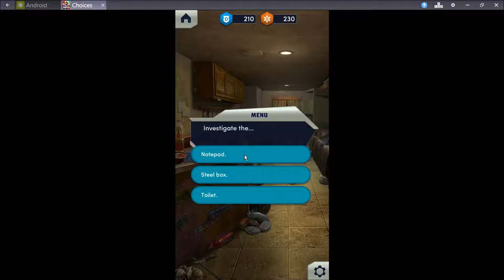Choices: Stories You Play - Most Wanted Book 1 Ch 7 Diamonds Used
MOST WANTED, BOOK 1: The heat is on when a no-nonsense Texas Marshal and a Hollywood detective are thrown together to stop a deranged hitman. Can you catch the killer?

- Examine evidence at crime scenes.
- Stop the killer before he can claim another victim!